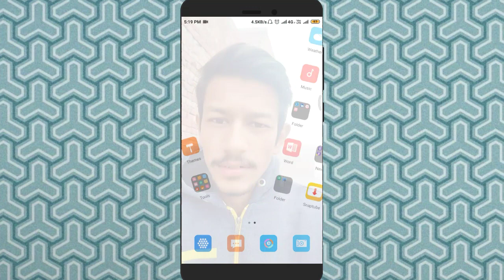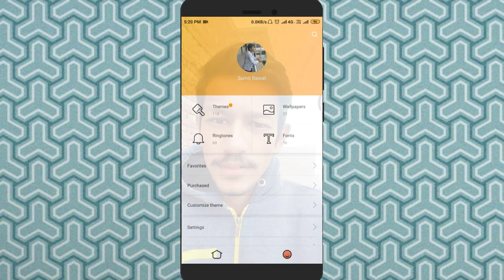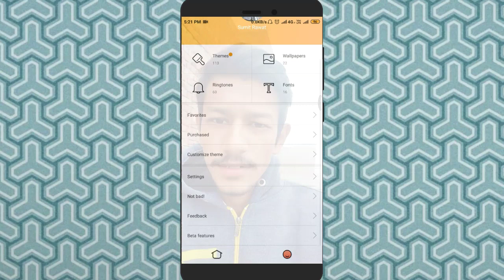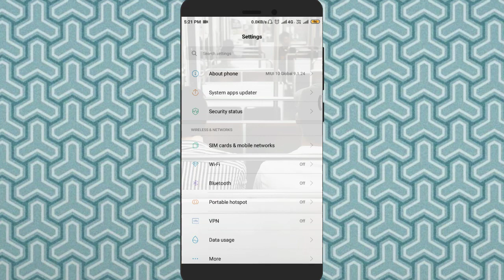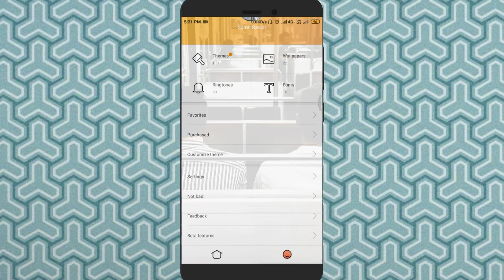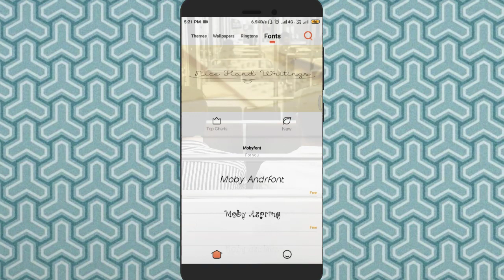Redmi 5a Finally Enable Transparent Background || how to enable it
miui theme store update link